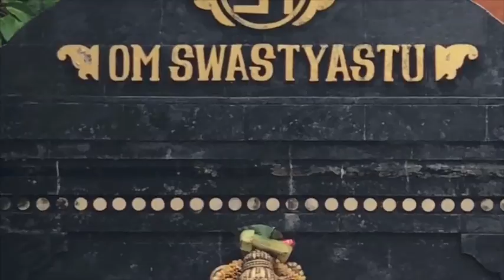E agora: como dou conta disso tudo? Saiba como gerenciar sua rotina e prática espiritual (sādhana)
Cada ciclo da sua vida você precisa de um sadhana apropriado. Dentre os varios disponiveis a dica é começar por aquele que te exige menos e entrega mais resultados naquele momento.
Dentre as diferentes fases da vida esse aspecto pode ser intensificado ou afrouxado tambem. O importante é que sua pratica deve ser em algum grau confortavel e prazerosa. Por isso é importante a autoobservação e a avaliação para escolher corretamente a melhor pratica para aquele momento. Canto de mantras, orações, pratica de yoga, exercicios fisicos são exemplos praticos de sadhana.

PSICOTERAPIA

Estudos, Foco & Inteligência: passe no concurso!

Informações Gerais
Para Nos Conhecer Melhor ::

Editorado por @juliomanga